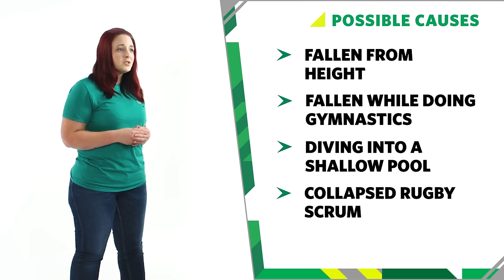What To Do If Someone Has A Spinal Cord Injury - First Aid Training - St John Ambulance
A St John Ambulance trainer demonstrates what to look for if someone has a spinal cord injury, what causes a spinal cord injury and what to do to help.

Learn more about what to do if someone has a spinal cord injury and about signs, causes and symptoms

Learn more life saving skills with St John Ambulance first aid training courses